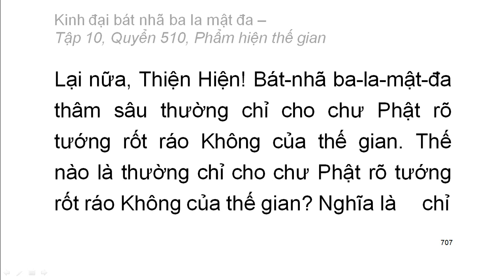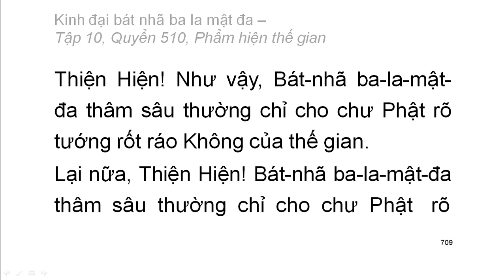600 quyển Kinh Đại Bát Nhã Ba La Mật Đa: Quyển .../600 (tiếp) (đọc lần 2) (rất hay)